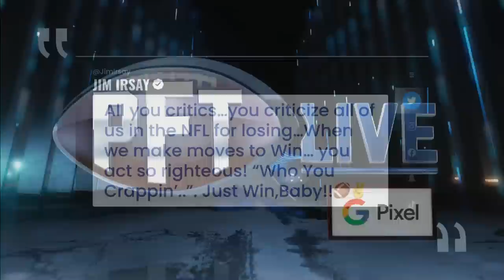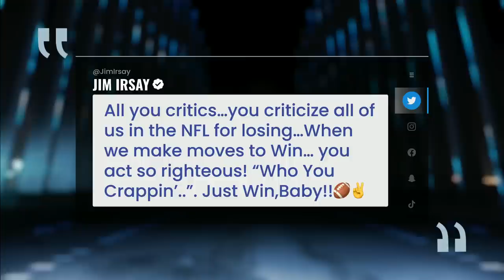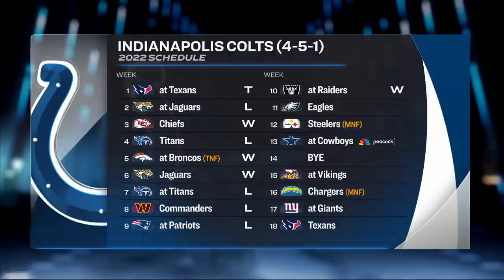Is Jeff Saturday’s initial success with Colts sustainable? | Pro Football Talk | NFL on NBC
Mike Florio and Chris Simms evaluate if the Colts will be able to defeat more competitive teams and explain the impact of former players surpassing more qualified candidates to become head coaches.